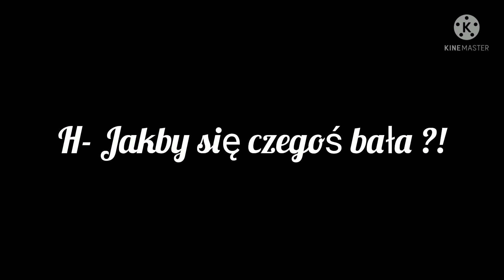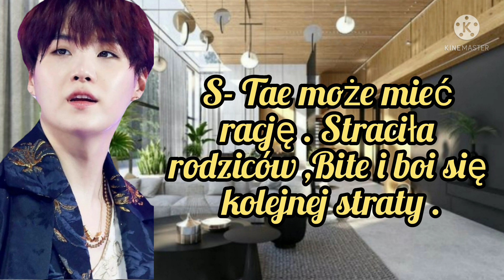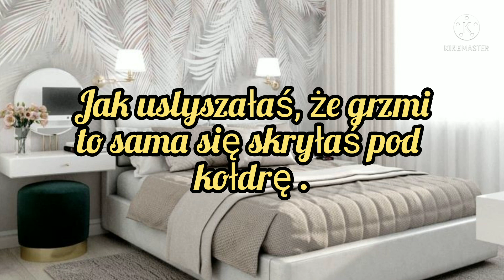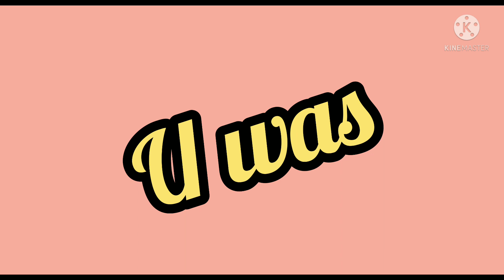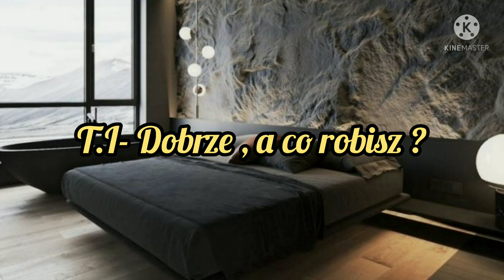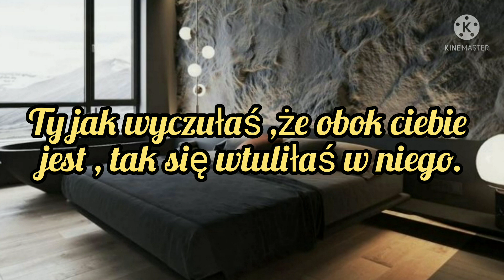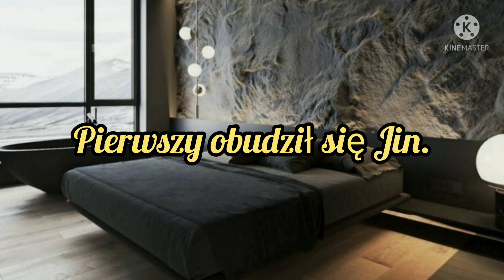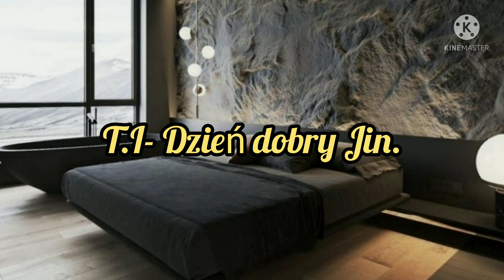Imagine.pl.BTS "Przeznaczenie" odc.14.